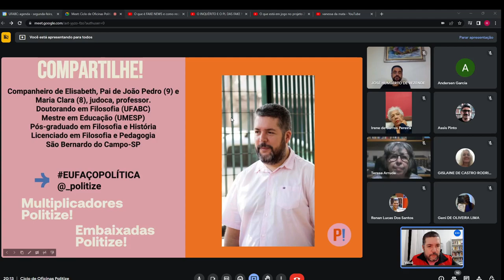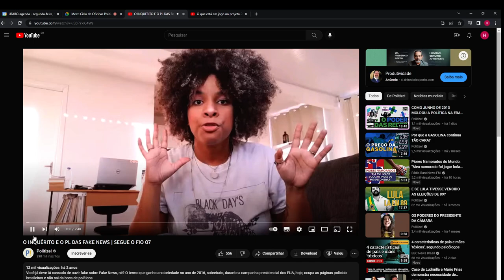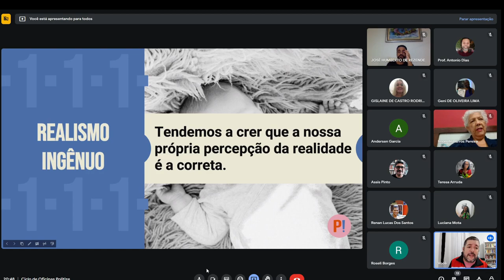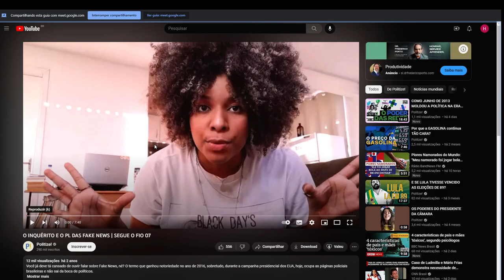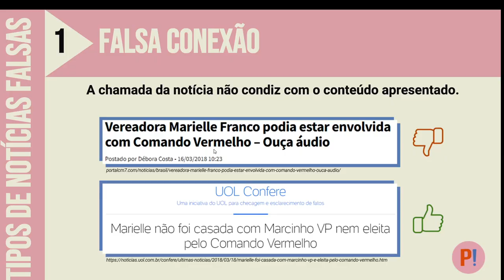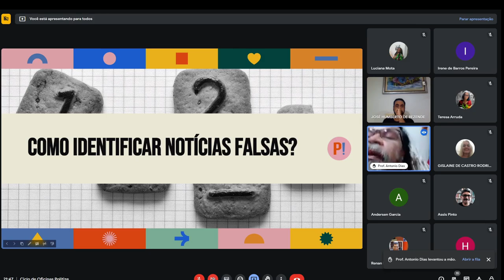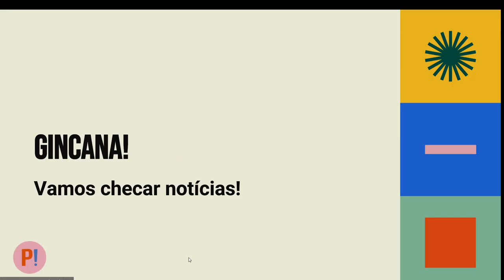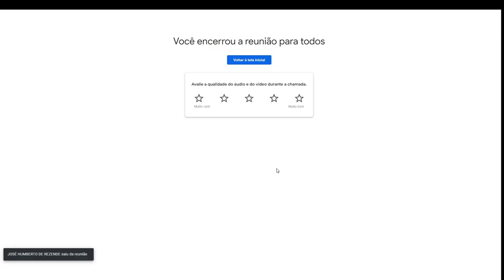Oficina Politize: Fake News e Pós verdade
Alguns aspectos sobre as fake news que geralmente não consideramos.